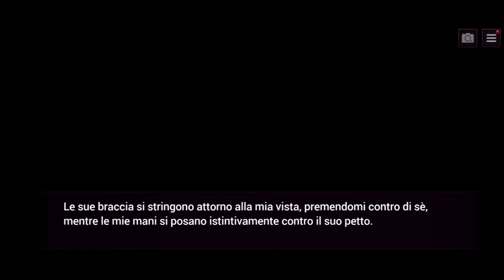Is it Love? SEBASTIAN - Capitolo 9 (tredicesima parte)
Ka-Ata-Killa riesce a ipnotizzare sia Isabel che Esteban, portandoli a baciarsi...